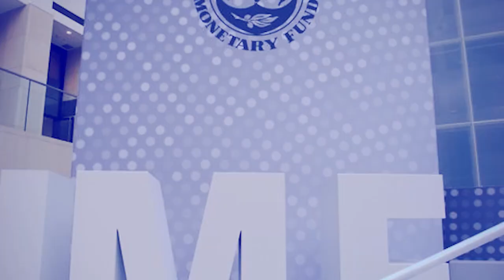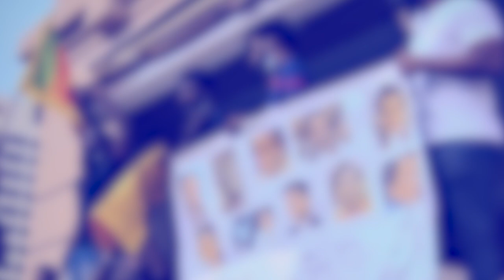iaroh ka IMF ia ka india halor ka jingirap theh tyngka sha srilanka hapdeng ka lanot duk ba shyrkhei